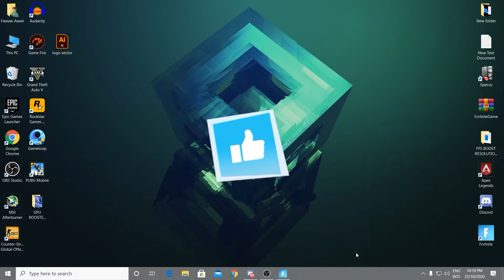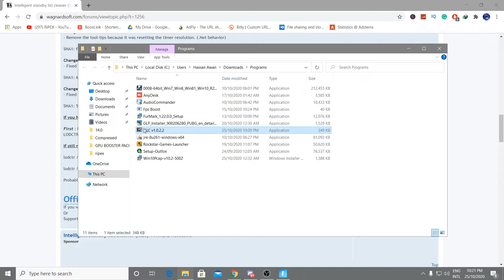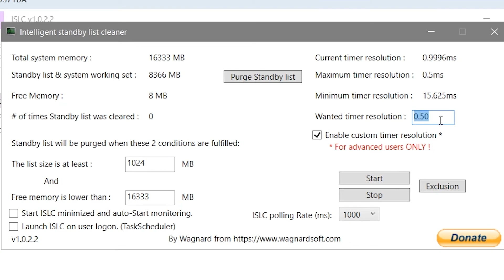How To Get ZERO INPUT DELAY In Fortnite Season 4 | Boost FPS/No Input Delay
This Video Will Teach You To